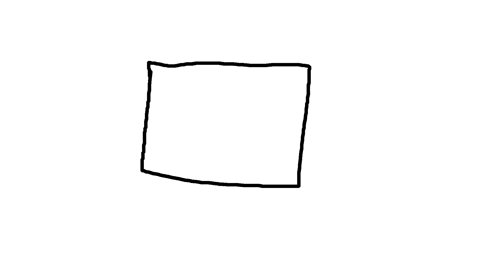CUBE...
it is a cube